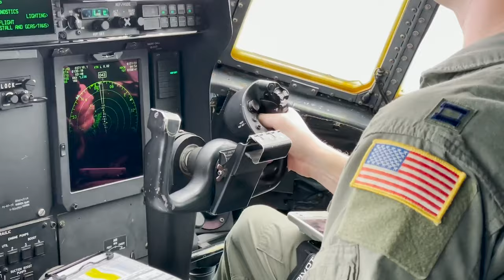Secretary of the Air Force on strengthening Japan-U.S. alliance in the Indo-Pacific region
Secretary of the Air Force Frank Kendall speaks about the importance of allies and partnerships for the USAF in the Indo-Pacific region.

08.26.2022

Film Credits: Video by Staff Sgt. Braden Anderson
374th Airlift Wing Public Affairs